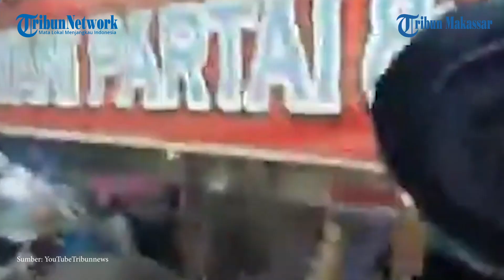Disindir Gibran soal Fasilitas SMK di Surakarta, Begini Respon Ganjar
TRIBUN-MAKASSAR - Capres nomor urut 3 Ganjar Pranowo merespons sindiran yang disampaikan Gibran Rakabuming soal fasilitas SMK di Surakarta.

Ganjar mengatakan bahwa kritikan yang disampaikan Gibran menandakan bahwa dirinya sangat siap debat.

Pernyataan itu disampaikan Ganjar selepas berkunjung ke Pasar Loa Kulu, Kutai Kartanegara, Kalimantan Timur, Rabu (6/12).

"Saya senang Beliau memberi catatan, jadi ini sangat bagus sekali buat saya. Kelihatan sekali kalau Beliau pun siap debat begitu ya," kata Ganjar.

Ganjar pun berterima kasih kepada Gibran atas kritik yang disampaikan.

Ia kemudian berkata bahwa tuduhan Gibran tak siap debat adalah tak benar.

"Jadi agak fitnah yang mengatakan beliau tidak siap debat. Beliau siap punya catatan," imbuh Ganjar

Sebelumnya Gibran menyampaikan kritikan terkait fasilitas SMK di Kota Surakarta.

Gibran mengatakan bahwa ia memiliki catatan-catatan tentang fasilitas SMK di Surakarta.

Pernyataan itu disampaikan Gibran saat menghadiri dialog Pondok Pesantren Asshiddiqiyah, Tangerang.

Gibran berkata bahwa fasilitas di SMK merupakan ranah gubernur.

Sedangkan saat itu Ganjar merupakan Gubernur Jawa Tengah.

Gibran mengatakan bahwa SMK di Surakarta masih menggunakan peralatan seperti komputer yang jadul.

Ia kemudian mengungkit pembentukan konsorsium dengan menggandeng beberapa pengusaha besar untuk memperbaiki fasilitas di SMK.

Atas kritikan itu, Ganjar mengaku tak masalah.

Di sisi lain Ganjar juga menyampaikan bahwa fasilitas jadul tak masalah yang terpenting SMK bisa menghasilkan tenaga kerja siap pakai.

"(Fasilitas) jadul saja bisa menghasilkan tenaga kerja siap pakai ya. Apalagi modern," kata Ganjar.

VP : Asriadi
Rica Monica Mahasiswa Magang IAIN Parepare
Sumber : Tribunnews